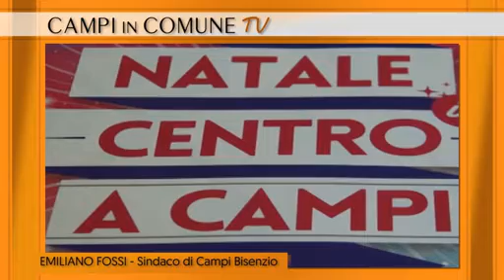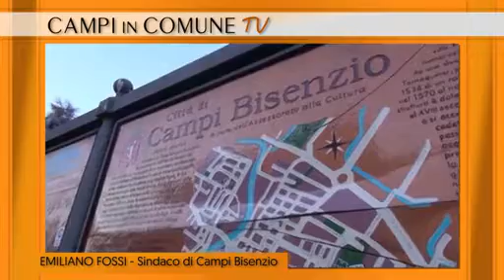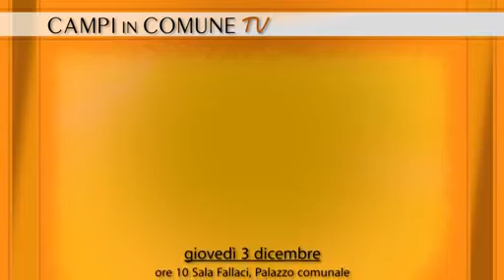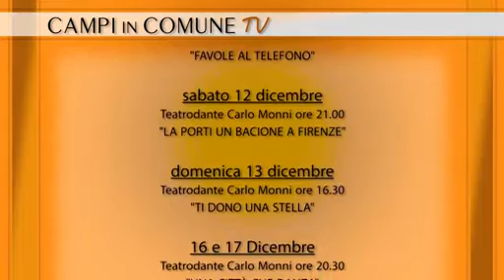CAMPI IN COMUNE TV - DICEMBRE 2015